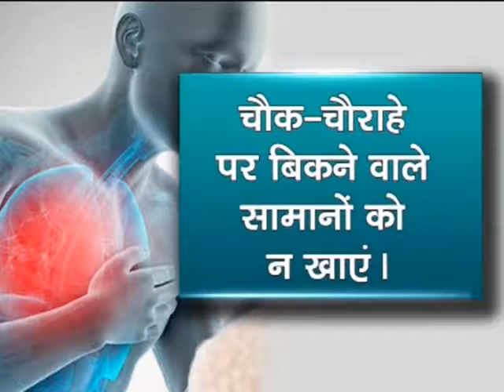सरोकार : "संक्रामक बीमारियाँ" ! देखिये डॉ. नुज़हत परवीन सिद्दीक़ी के साथ !